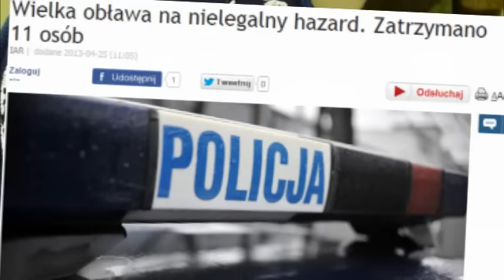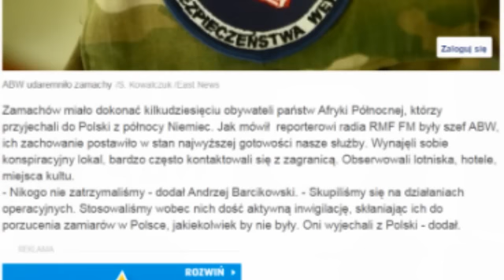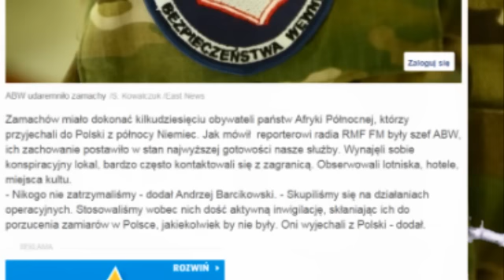ABW chroni przed terrorystami oraz niewidzialnymi, niewykrywalnymi mutantami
Dzisiaj gazety rozwodziły się nad akcją "Miecz" ABW, dzięki której uchroniono państwo przed atakiem terrorystycznym. Ten, kto czytał uważnie, mógł się lekko zdziwić...